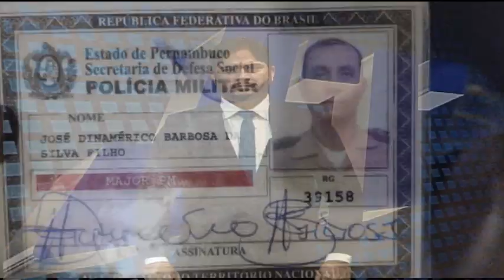Justiça decreta prisões preventivas de major da PM e agente penal após tiroteio em Boa Viagem